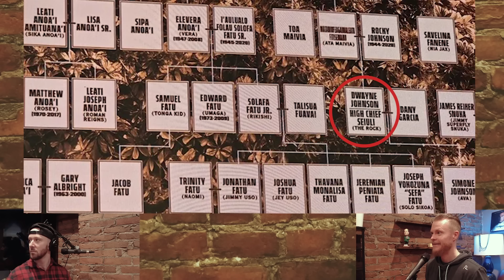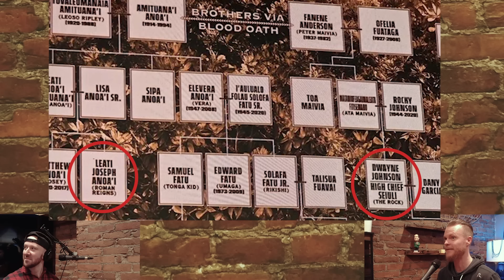EP. 1114: Cody Rhodes slaps The Rock, Bloodline Rules at WrestleMania, and "The Dynasty" reaction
It's official: The Rock and Roman Reigns will take on Cody Rhodes and Seth Rollins in a Tag Team match on Night 1 of WrestleMania 40. And the stipulations are set, potentially giving us "Bloodline Rules" on Night 2 as Roman Reigns defends his WWE Championship against Cody Rhodes. Danny Picard and producer Paul Price react to the latest epic segment on Smackdown, which ended with Cody Rhodes slapping The Rock. Plus, Danny exposes a few massive hints that were dropped by The Rock in this segment. Also, Danny shares his thoughts on the WWE's new partnership with PRIME Hydration and an advertisement being placed in the middle of the ring. AND, Danny defends his love for the WWE in a passionate rant against all those who criticize pro wrestling fans. Last but not least, Danny and Paul react to the latest New England Patriots documentary "The Dynasty" on Apple TV+.

0:00 - Intro
4:12 - WWE to put PRIME logo on the mat for every PLE
9:03 - Jake Paul vs Mike Tyson on Netflix
13:09 - What's brewing with The Rock and Roman Reigns?
17:18 - The Rock drops more hints at his potential motive
22:50 - Cody Rhodes slaps the Rock!
32:14 - Is WWE preparing to abolish the World Heavyweight Title?
40:36 - Danny defends his love for pro wrestling in a passionate rant
54:08 - Reaction to "The Dynasty" documentary on the New England Patriots